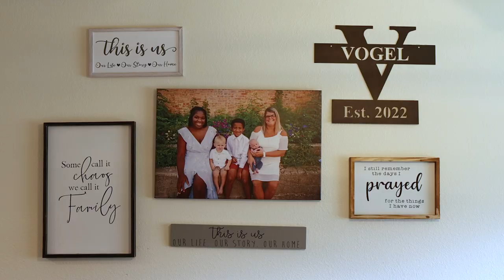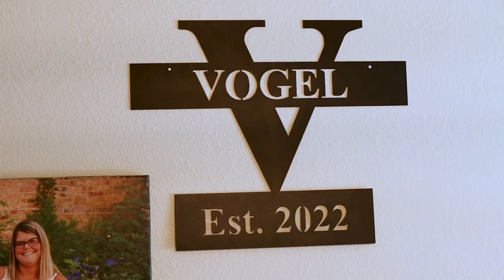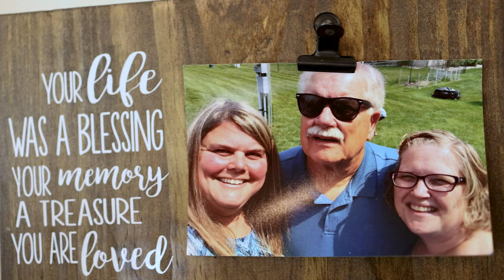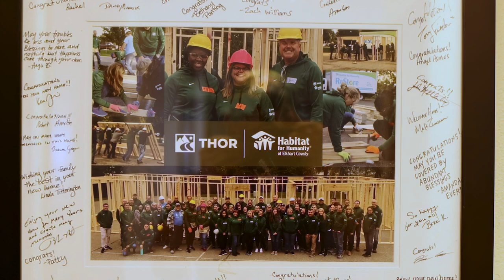Habitat for Humanity 2023 Raise the Roof